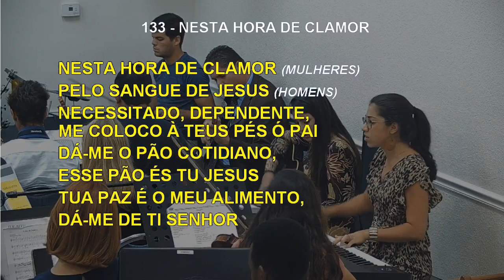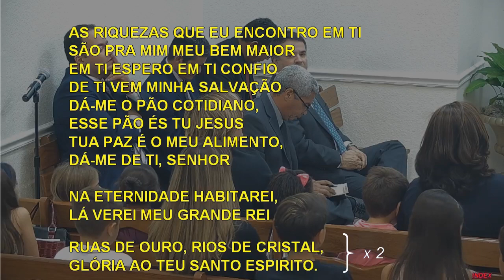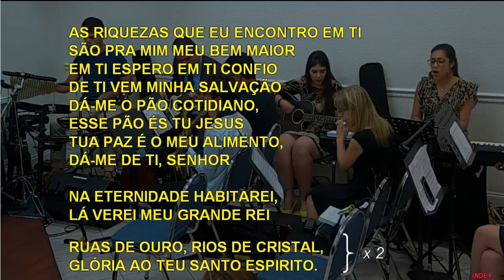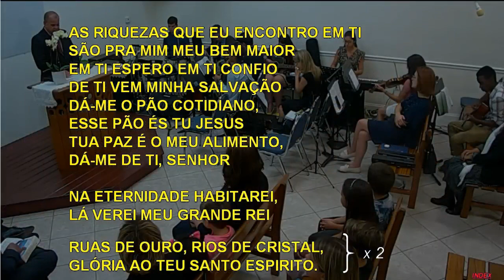133 - NESTA HORA DE CLAMOR